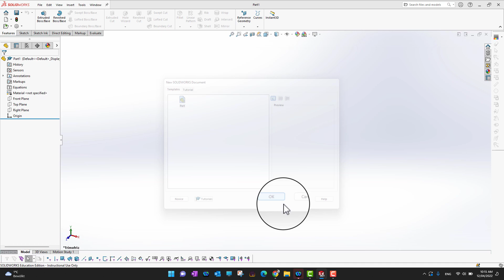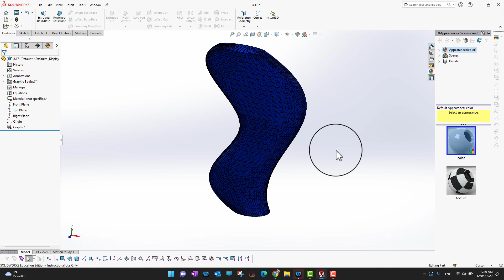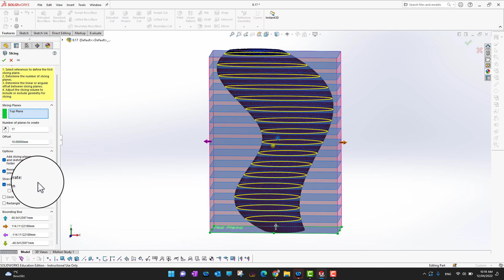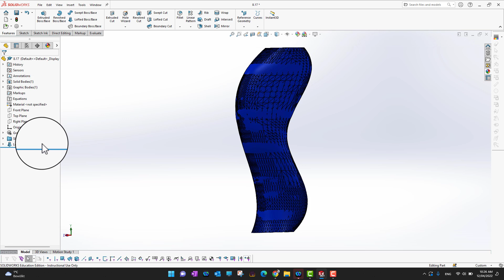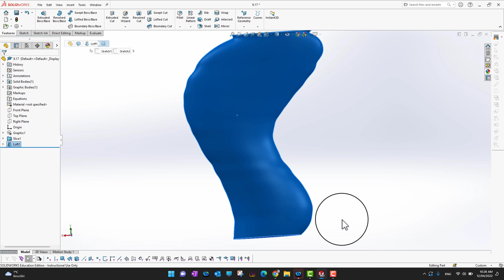What is Solidworks Slicing Tool and How to use it?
To access the course, paste the link into your browser and delete the 'D' from the beginning of the URL:

🔧 Ready to take your SolidWorks skills to the next level? In this comprehensive tutorial, we'll dive deep into the world of SolidWorks Slicing Tool, showing you how to use it effectively to enhance your 3D modeling projects.

🎯 Whether you're a beginner or an experienced SolidWorks user, this video will provide you with the knowledge and skills needed to make the most of the Slicing Tool.

🛠️ Here's what you'll learn:

1. Introduction to Slicing Tool: Understand what the Slicing Tool is and why it's a valuable feature in SolidWorks.
2. Creating a Slicing Plane: Learn how to create precise slicing planes to dissect your 3D models in various ways.
3. Custom Slicing Options: Explore advanced slicing options, including rotational and linear slicing, to get the perfect cross-sections for your project.
4. Analyzing Sliced Models: Discover how to examine your sliced models, ensuring accuracy and quality in your design.
5. Use Cases and Applications: See practical examples of how the Slicing Tool can be applied in real-world projects.
6. Tips and Tricks: Gain valuable tips and tricks to optimize your workflow and troubleshoot common issues.
🔴 Whether you're working on mechanical design, product development, or just exploring the world of 3D modeling, understanding the SolidWorks Slicing Tool is a game-changer.

📈 Improve your SolidWorks proficiency and produce better 3D models with the Slicing Tool.